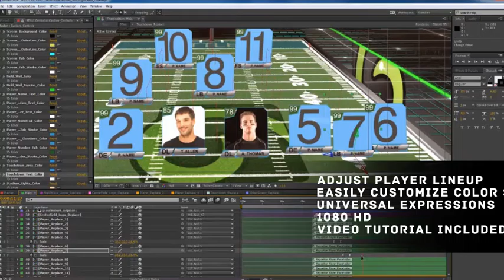American Football Starting Lineup